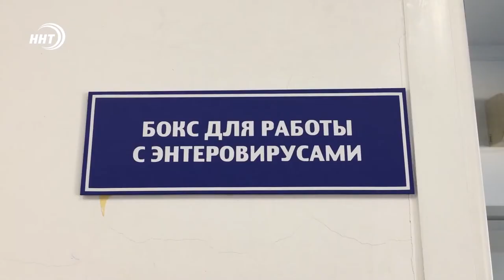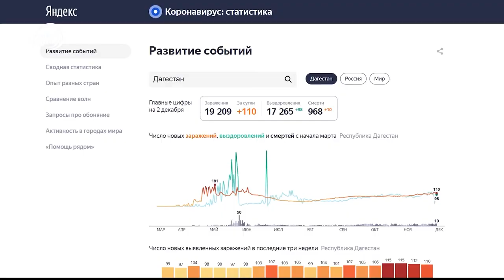Коронавирус: ограничения грядут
Запрет на богослужения, свадьбы на 10 человек и никаких новогодних гуляний. Руководитель Роспотребнадзора республики предложил ввести ряд новых ограничительных мер с связи с увеличением больных с Ковид-19. Инициатива была поддержана и главой региона. Подробнее Патимат Ханапова.